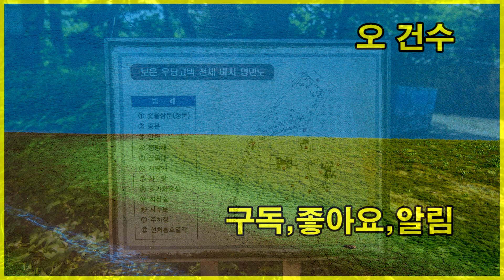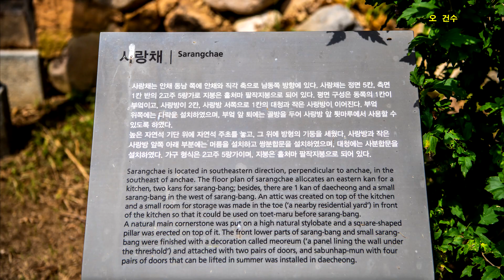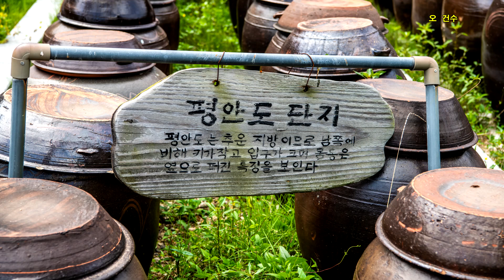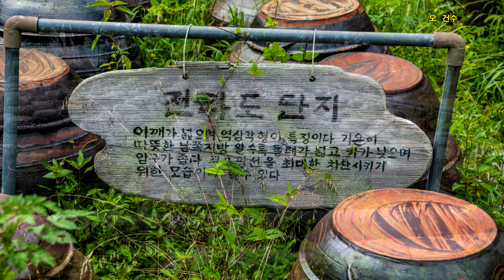아름다움에 풍덩 빠져보세요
보은 우당고택 선병국 가옥
전통적 건축기법에서 벗어나 건물의 칸과 높이의 변화를 보이던
1919년~1921년 사이에 지어진 대표적인 건물로
사랑채,안채,사당이 커다란 담장으로 둘러져있으며
1984년 국가민속문화재 제 134호로 지정되었고
우리나라 전국 항아리의 특징을 알수있도록
지역별 항아리를 넓은 장독대에 정리 해놓은것이 특징이다